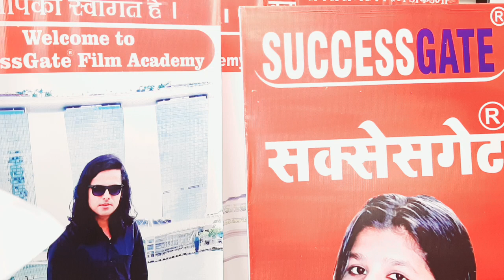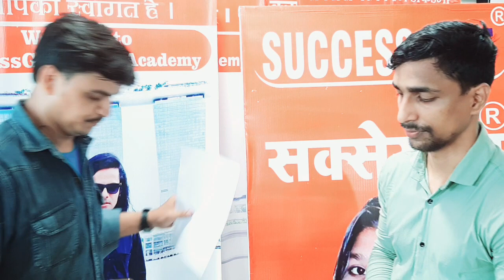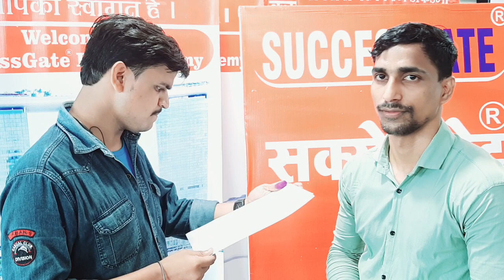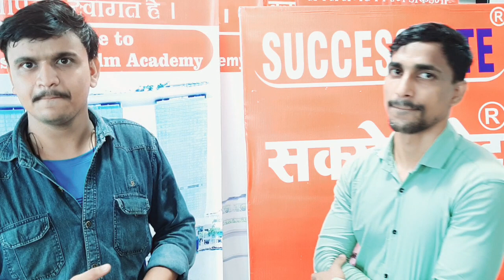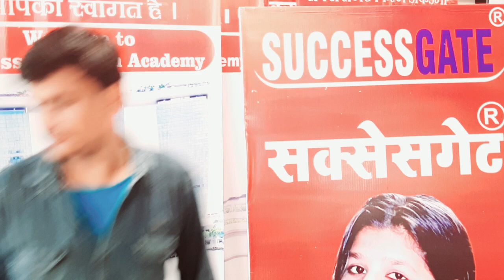मेथड एक्टिंग क्लास - वीडियो नम्बर 790 | METHOD ACTING CLASS .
Hi,

Welcome to...

SuccessGate Productions
SuccessGate Properties

Join us :-

👉Acting Courses
👉 Modelling Agency
👉Film Productions works
👉Casting Agency
👉Theatre Group
👉Dance Classes
👉Events
👉 Recording Studio